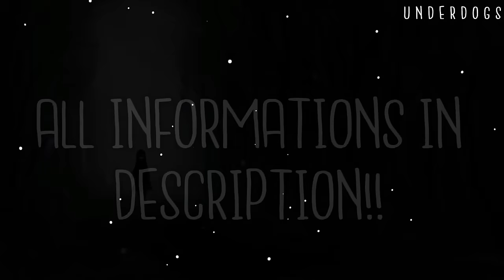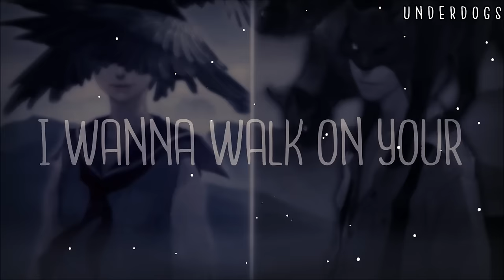◤Nightcore◢ ↬ Dark Horse ✗ E.T. [Switching Vocals | MASHUP]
► INFORMATION ◄

♪ Song: Dark Horse X E.T. [Rock Version]
♪ Artists: Jonathan Young, Grace [Original: Katy Perry]
♪ From: Jonathan Young, Grace

Jonathan Young

Grace

► IMAGES ◄